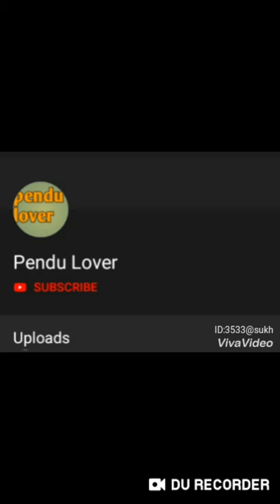R nait new tik tok video